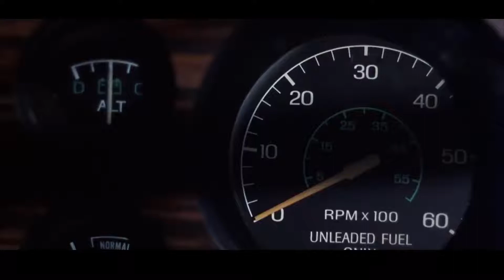Final Destination (2000) - Defying Death Scene (8/9) | Movieclips Devon Sawa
Final Destination is an American horror franchise composed of five films, comic books and novels. It is based on an unproduced spec script by Jeffrey Reddick, originally written for The X-Files television series, and was distributed by New Line Cinema. All five films center around a small group of people who escape impending death when one individual (the protagonist of each film) has a sudden premonition and warns them that they will all die in a terrible mass-casualty accident. After avoiding their foretold deaths, the survivors are killed one by one in bizarre accidents caused by an unseen force creating complicated chains of cause and effect, resembling Rube Goldberg machines in their complexity, and then read omens sent by another unseen entity in order to again avert their deaths.

The series is noteworthy among other films in the horror genre in that the antagonist is not a stereotypical slasher or other physical being, but Death personified, subtly manipulating circumstances in the environment with a design on claiming anyone who escapes their fated demise.

In addition to the films, a novel series, which includes the novelizations of the first three films, was published throughout 2005 and 2006 by Black Flame. A one-shot comic book titled Final Destination: Sacrifice was released alongside select DVDs of Final Destination 3 in 2006, and a comic book series titled Final Destination: Spring Break was published by Zenescope

Final Destination
In the original Final Destination, high school student Alex Browning (Devon Sawa) boards Volee Airlines Flight 180 with his classmates for a field trip to Paris, France. Before take-off, Alex has a premonition that the plane will explode in mid-air, killing everyone on board. When the events from his vision begin to repeat themselves in reality, he panics, and a fight breaks out, which leads to several passengers being left behind, including Clear Rivers (Ali Larter), Carter Horton (Kerr Smith), Billy Hitchcock (Seann William Scott), Valerie Lewton (Kristen Cloke), Terry Chaney (Amanda Detmer), and Tod Waggner (Chad Donella), who witness the plane explode moments later. Afterwards, the survivors begin to die one by one through a series of bizarre accidents, and Alex attempts to find a way to "cheat" Death's plan before it is too late. Six months later, Alex, Clear, and Carter travel to Paris to celebrate their survival, believing they have finally cheated Death; however, after Carter is crushed by a giant neon sign, they realize that Death's plan is still in action.

Starring Devon Sawa
Ali Larter
Kerr Smith
Sean William Scott
A.J. Cook
Michael Landes
Mary Elizabeth Winstead
Ryan Merriman
Kris Lemche
Bobby Campo
Shantel VanSanten
Mykelti Williamson
Nicholas D'Agosto
Emma Bell
Miles Fisher
Arlen Escarpeta
Courtney B. Vance
David Koechner
Tony Todd

FILM DESCRIPTION:
Alex Browning (Devon Sawa), is embarking on a trip to Paris. Alex experiences a premonition -- he sees the plane explode moments after leaving the ground. Alex insists that everyone get off the plane and 7 people including Alex, are forced to disembark. All watch as the plane actually explodes in a fireball. He and the other survivors have briefly cheated death, but will not be able to evade their fate for very long. One by one, these fugitives from fate fall victim to the grim reaper.

CREDITS:
Cast: Devon Sawa, Seann William Scott, Kerr Smith, Ali Larter, Amanda Detmer, Chad E. Donella, Kristen Cloke
Director: James Wong

This channel is the largest collection of licensed movie clips on the web. Here you will find unforgettable moments, scenes and lines from all your favorite films. Made by movie fans, for movie fans.